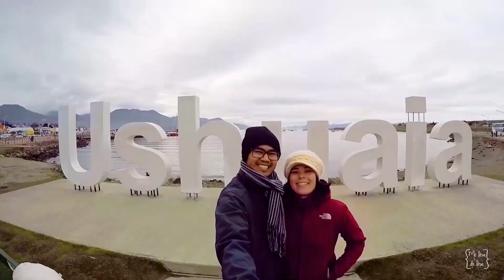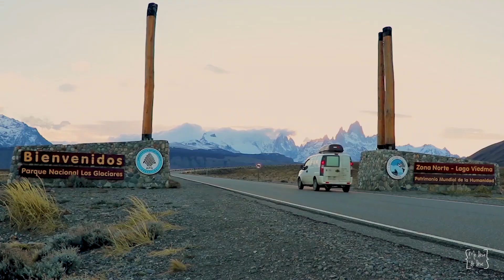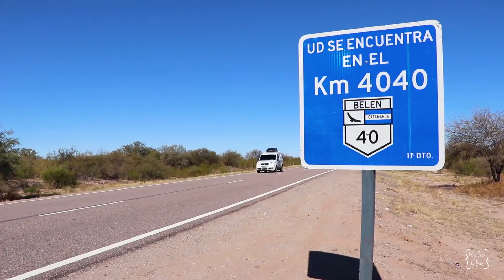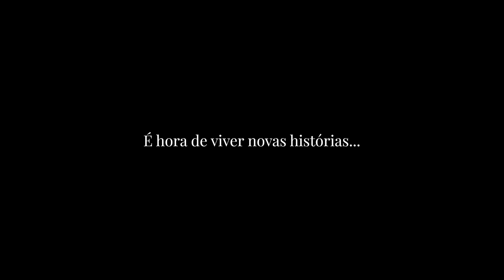A despedida da Doblò [nosso mini motorhome durante 6 meses viajando pela América do Sul]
Era apenas uma Doblò Cargo, que cumpria seu destino de carregar várias coisas por aí.

Mas a Doblò tinha sonhos, queria desbravar as estradas da América do Sul. Não queria passar a vida apenas indo e vindo, levando e trazendo...

Para realizar os seus sonhos, a Doblò só precisava encontrar quem sonhasse como ela, já que era uma versão sem piloto automático e precisava de pessoas sonhadoras para guiá-la.

Quando nós a vimos, sabíamos que seria uma casinha aconchegante, versátil e que nos levaria longe.
Quando ela nos viu, sabia que seu sonho se realizaria.
Nossos olhos, e os faróis dela, brilharam.

Com todo carinho, um pouco por dia, a transformamos em um mini motorhome, com quarto, sala de estar, sala de jantar, escritório. A cozinha era ao ar livre, pois a liberdade nos esperava.
Faltou banheiro? Sim, mas e daí?

E ela nos levou, por 20 mil km, pelo Uruguai, pela Argentina, pelo Chile, pelo Paraguai e pelo Sul do Brasil.

Foi uma jornada para criar memória pra vida toda. Foi épico, foi inesquecível e nos trouxe o melhor presente que a vida podia nos dar.

A Doblò nasceu para ser livre, então procuramos outra aventureira para guiá-la por novos caminhos. Sim, colocamos a Doblò Home à venda e logo ela encontrou sua nova companheira de estrada.

É, chegou a hora da despedida e de relembrar essa jornada.

Para saber sobre nós e nos apoiar nossa aventura, clique

Airbnb (com desconto de R$ 130,00 na primeira hospedagem e R$ 49,00 em uma experiência)